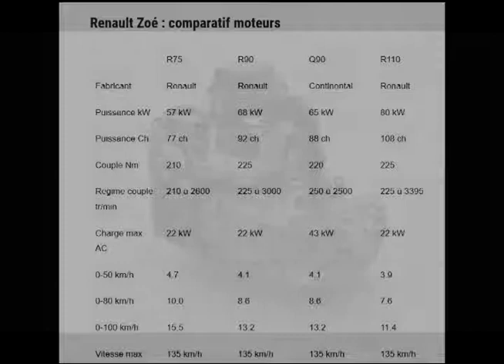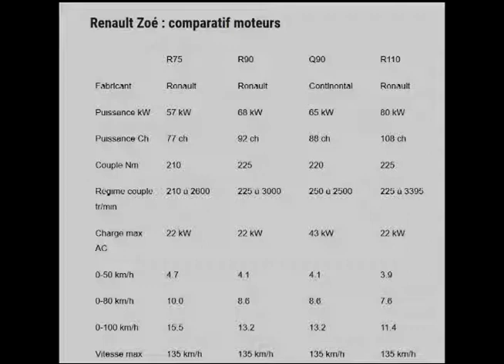26/ Différents type de moteurs sur la Zoé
Les moteurs proposés sur la ZOE fin 2018